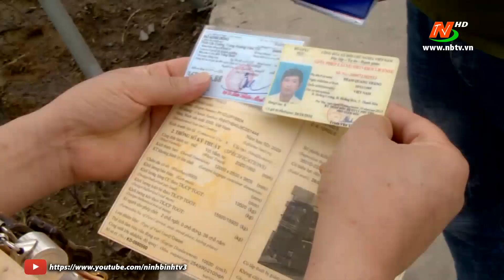ATGT vì bình yên cuộc sống: Hiệu quả bước đầu từ đợt cao điểm đảm bảo trật tự ATGT.